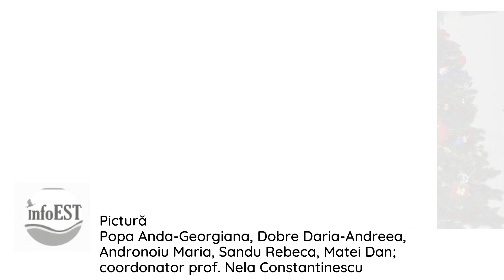Poveşti la gura sobei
Expoziţie de pictură şi grafică „Poveşti la gura sobei” organizată la sediul Şcolii Populare de Arte "Vespasian Lungu" Brăila.